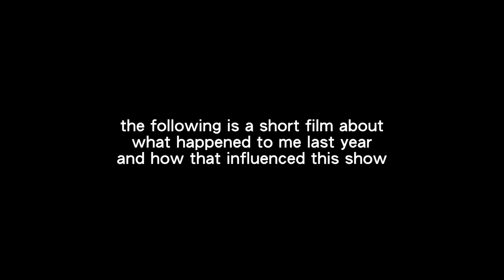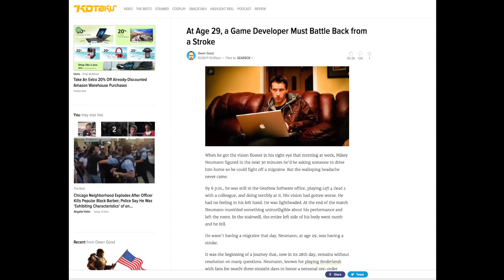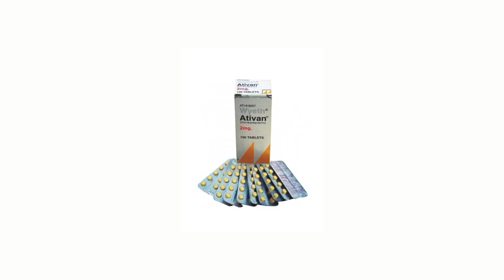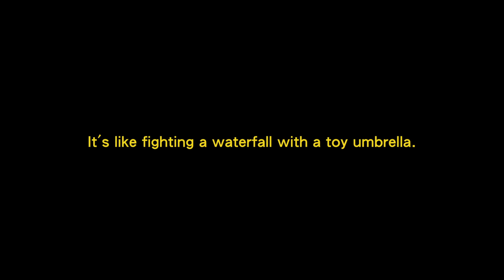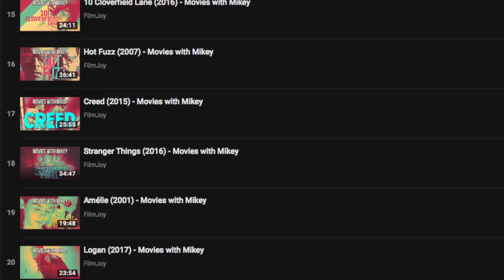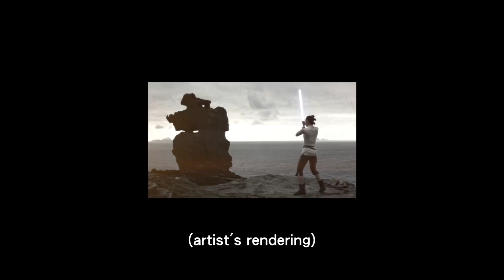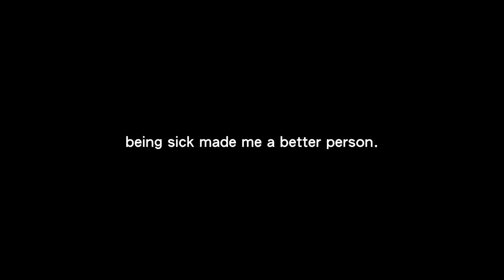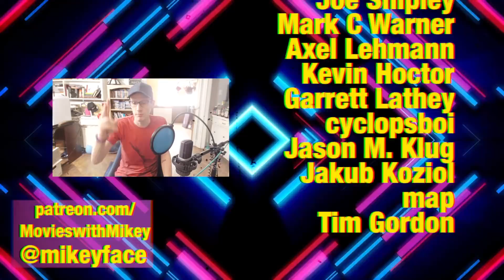Get Off the Floor - Movies with Mikey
Mikey created a short film to share his story and struggles from 2017. Turning the camera on himself, he walks us through a deeply personal analysis of his journey, and examines how life-threatening challenges have shaped him and his work.